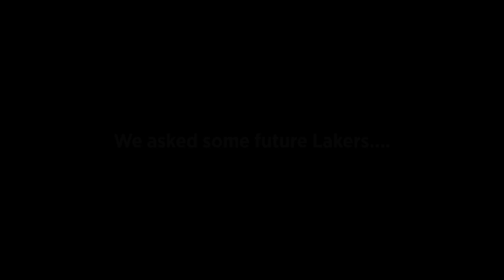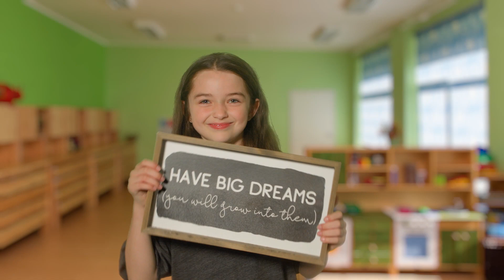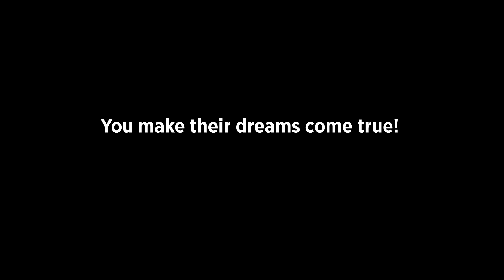Enrichment 2023 Future Lakers